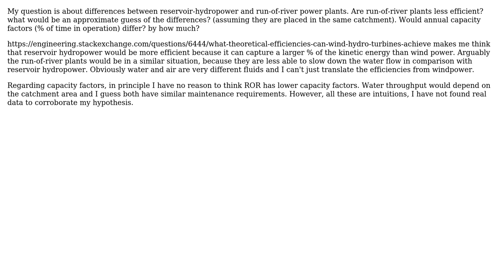What is the difference (if any) in capacity factors and efficiency between reservoir hydropower...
Engineering: What is the difference (if any) in capacity factors and efficiency between reservoir hydropower and run-of-river power plants?

With thanks & praise to God, and with thanks to the many people who have made this project possible! | Content (except music & images) licensed under CC BY-SA | Music | Images & others | With thanks to user Nabla user 410 gone and the Stack Exchange Network Trademarks are property of their respective owners. You are responsible for your own actions.